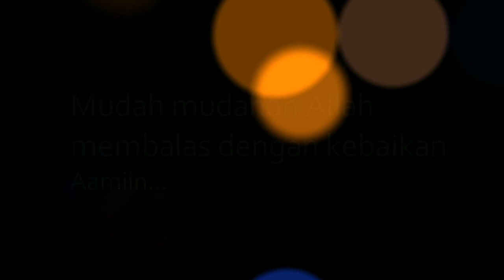Cuplikan Video Terbaik NECboseh CHANNEL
The Best Video Clip.. ha ha ha
ini menurut saya, tepatnya ini video2 yang menarik bagi saya dan mudah2an ini juga bisa menginspirasi untuk membuat video lebih baik lagi khusus nya buat saya.
Video ini terdiri dari Video Gowes dan Hiking

Hatur Nuhun Buddy Ray Photo di Thumbnail nya